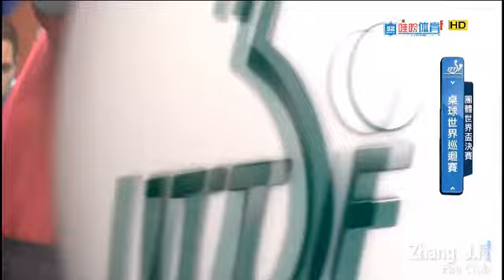张继科 Zhang Jike VS. Robert Gardos (AUT) (2015 Dubai World Team Championship Final)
张继科 Zhang Jike VS. Robert Gardos (AUT)
张继科 Zhang Jike / Xu Xin VS. Daniel Habesohn/ Stefan Fegerl (AUT)